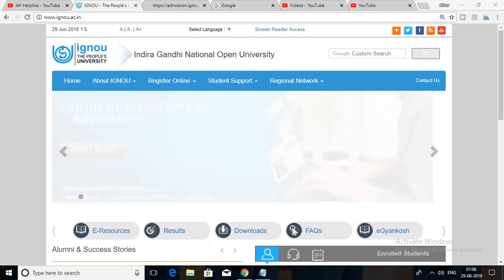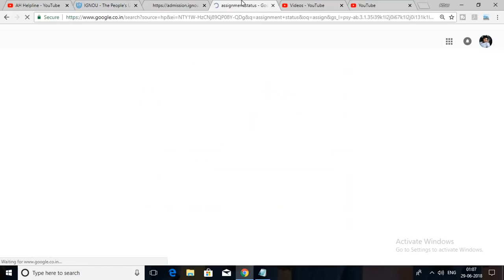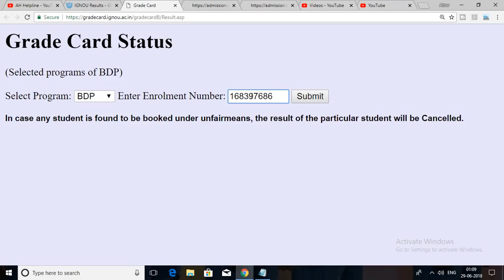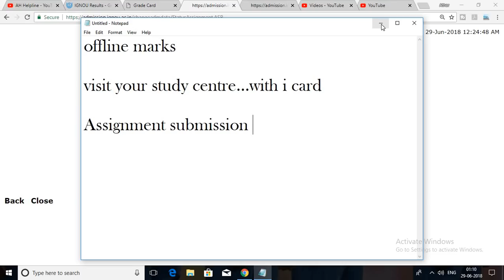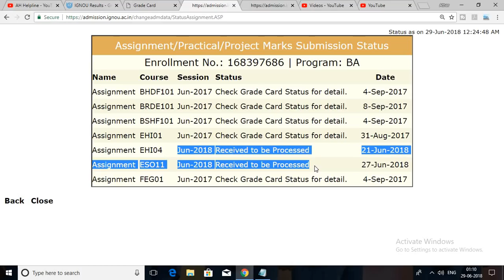IGNOU ASSIGNMENT & PRACTICAL MARKS UPDATED FOR JULY 2018 SESSION [CHECK YOUR STATUS NOW]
IGNOU has updated Assignment and Practicals marks for JULY 2018 Session on its website..Those who have submit Assignment and gave practicals exam for JULY 2018 term end exam can check there status (LINK GIVEN BELOW)

IGNOU HELPBOOK(SOCIOLOGY)